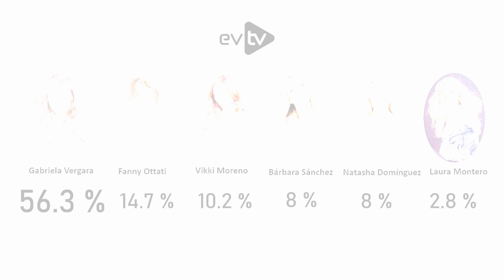Gaby del tamaño del compromiso | Chic al Día | EVTV | 09/10/2021 S3